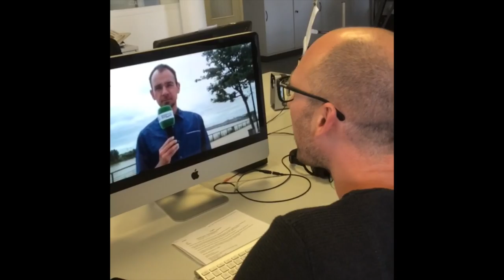EM 2016: Der Tag nach dem Elfmeter-Krimi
Bordeaux, 3. Juli 2016: Unser EM-Reporter Dirk Schuster berichtet am tag nach dem Elfmeter-Krimi gegen Italien von der Stimmung in Bordeaux.